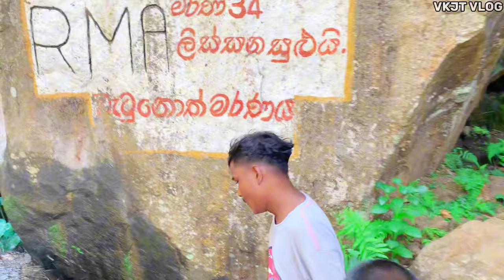குவிந்த வெளிநாட்டு உறவுகள்😱|நீர்வீழ்ச்சி இதுவா🤪|jaffna tamil |VKJT VLOG